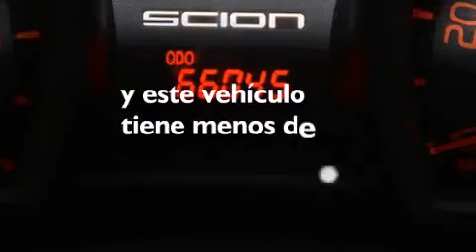2014 Scion tC Para La Venta en Tampa FL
Haz clic aquí para ver el precio Hemos tenido el honor de servir a la zona de Lake Worth fl , le prometemos que su experiencia superará sus expectativas ! Year : 2014 Make : Scion Model : tC Engine : Motor con 4-Cil de 2.5L Trans . : Transmisión Automática de 6 Velocidades Millaje : 66,041 Stock : 83204A Offleaseonly.com 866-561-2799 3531 Lake Worth Rd Lake Worth , fl 33461